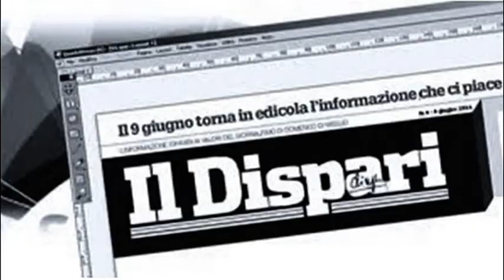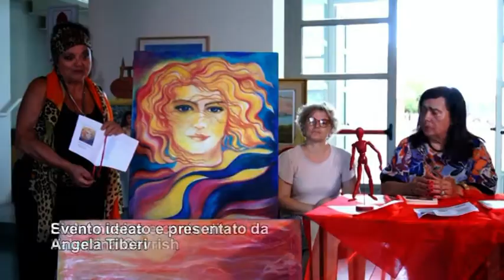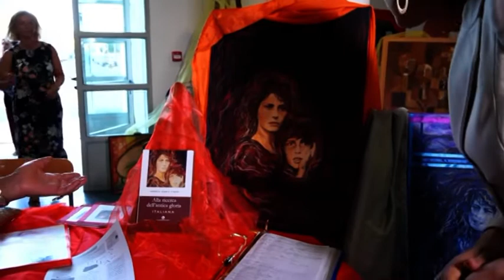16 Pontinia 8 luglio 2022 Milena Petrarca